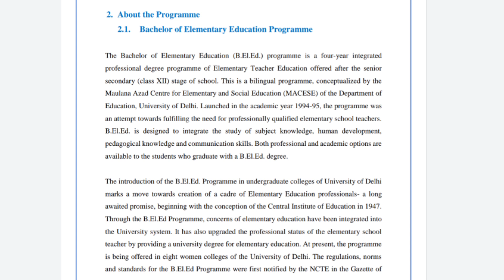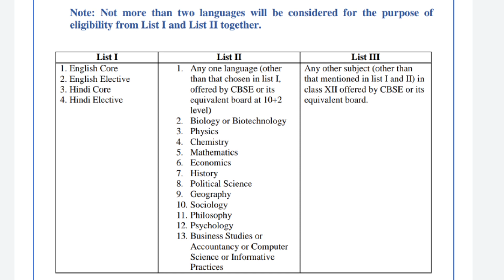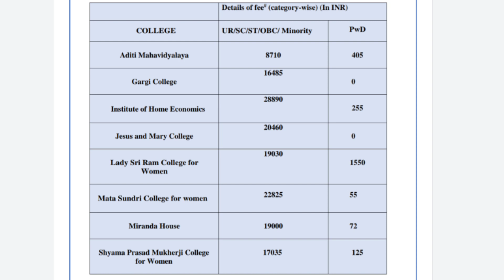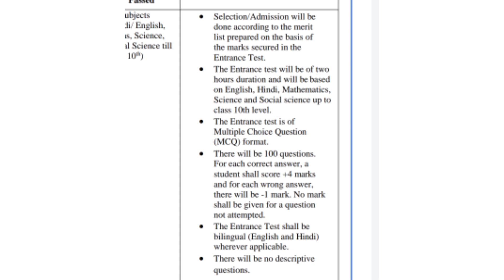Delhi University B el ed Admission Details 2021- Eligibility| Exam Pattern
Hello Everyone
This video provides Detail information
about
Delhi University B el ed Admission 2021
Eligibility Criteria
exam pattern
fees structure etc